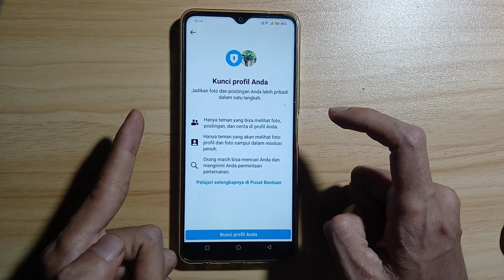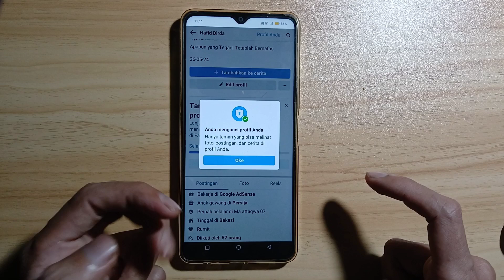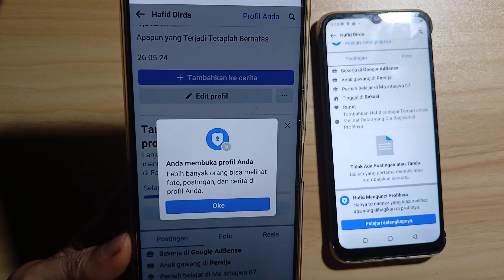Cara Mengunci Facebook Agar Tidak Bisa Lilihat Orang Lain Selain Teman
Video ini berisi tentang, Cara mengunci fb agar tidak bisa dilihat orang lain

Nah bagi kalian yang ingin Mengunci Facebook Agar Tidak Bisa Lilihat Orang Lain Selain Teman kalian bisa simak video berikut ini sampai selesai

Semoga Bermanfaat!!